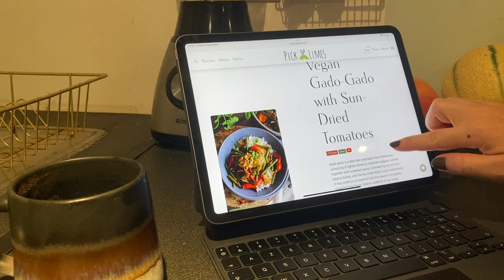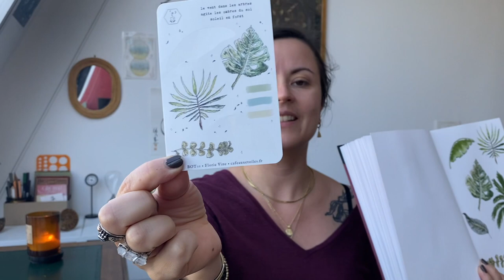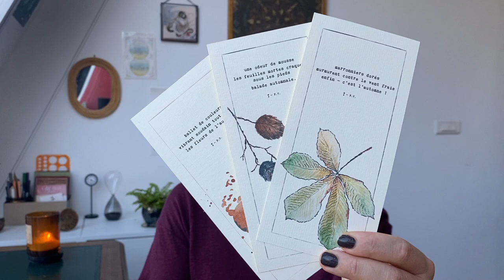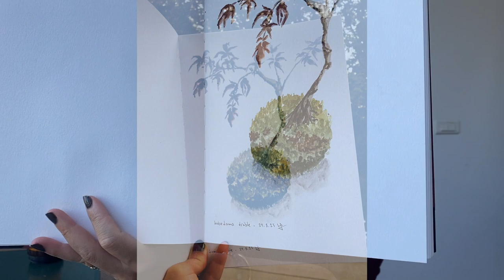Instant présent, fantasy, romance et mystères cosy | point d'artiste de rentrée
Pour ce point d'artiste estival, je vous partage mes réflexions sur le retour à l'instant présent et aux plaisirs ordinaires du quotidien, je partage mes nombreux coups de cœur lecture et séries TV et on se parle de processus créatif...

▼ Inspirations culturelles ▼
- Série La reine Charlotte (Netflix)
- Série : Only Murders in the Building saison 2 (Disney +)
- Livre : Fièvre Noire (Darkfever), Fever tome 1, par Karen Marie Moning
- Livre : Le pacte du Hob (The Hob’s Bargain), par Patricia Briggs
- Série de livres : “Pride” par Shelly Laurenston. Éditions du tome 1

▼ Chapitres ▼
00:00 Réflexions de vie sereine
08:19 Inspirations culturelles
10:21 La Reine Charlotte
13:24 Le Pacte (The Bargain)
14:57 Only murders in the building
17:22 Darkfever (Fièvre noire)
21:55 Le pacte du Hob
24:24 L’Empire ultime (mistborn)
28:08 Série de livres Pride
35:15 Le duc de fer
39:06 Livres Miss Fisher
45:09 Créations & processus créatif

▼ Qui suis-je ?▼
Je m'appelle Florie Vine et je suis une artiste plurielle et slow. Parmi mes arts se trouvent l'écriture de fiction cosy et optimiste, listes et poèmes courts sur les joies minuscules de la vie, illustrations inspirées des planètes et de la géométrie organique de la nature…

J'ai également fondé la maison d'édition sereine et onirique "Café aux étoiles" qui propose des illustrations, des livres de l'imaginaire et de la papeterie créative.

Ici, je partage mon cheminement d'artiste vers une vie plus créative et sereine dans le monde moderne, mais aussi mes inspirations, découvertes et coulisses ainsi qu'un aperçu de mes diverses pratiques créatives si vous souhaitez les tester à votre tour. Belle exploration !

Acoustic Guitar 1 by AudionautiX (audionautix.com)